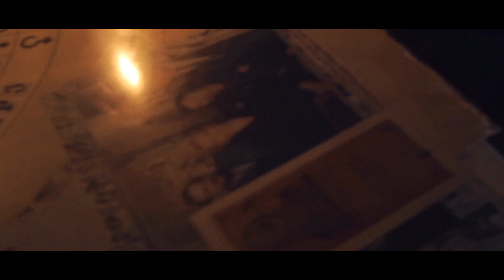Illumate – StEP Promo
«Steril EP» on all digital platforms.

Director: Illumate // DoP & Editor: ТИХО // Animator: Lokamp // Colorist: Lizunov // Music Producer: Diardeath // Sound Engineer: Nick Niker